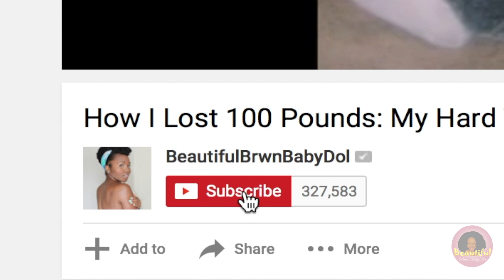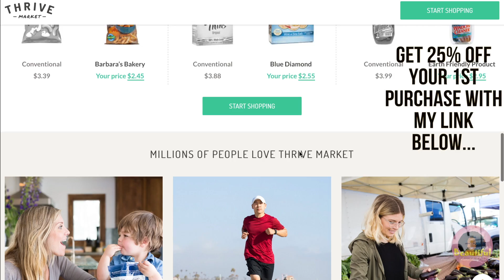HOW TO GET RID OF DARK SPOTS & ACNE SCARS FAST | ORGANIC SKIN CARE ROUTINE & AT HOME TREATMENTS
↓ OPEN THIS FOR MORE INFO ↓
→For the first time in history, Thrive Market is making your favorite healthy, organic and premium products available at wholesale costs!

★Hey guys! Today I’m going to share the organic products I’ve been using to fade my dark spots and clear up my acne and oily skin!  Let me know what you've been using and if you will try my new choices.  Love yall!★

★Face Cleanser★
→ Derma E Very Clear Acne Cleanser

★Exfoliation★
→ Body Merry Glycolic Acid Exfoliator

★Mask Treatments★
→ Alba Botanica Even Advanced Deep Sea Facial Mask
→ Alba Good & Clean Pore Purifying Mini Peel
★Besan and Tumeric Mask★
→Besan
→Tumeric
*How to Make the Mask*
-2 tablespoons gram flour
-2 tablespoons of milk (fresh milk, not cream)
-1/4 teaspoon of turmeric powder
-Mix the ingredients well until you have a fine paste and apply to face and neck. Leave the paste on for 20-30 minutes before washing off with lukewarm water.

★Toning★
→ Thayer’s Witch Hazel Astringent – Lemon
*How to Make Apple Cider Vinegar Toner*
→Apple Cider Vinegar Mix:
-Take one part ACV and mix with 2 part distilled (boiled) water

★Spot Treatment★
→ Acure Organics Acne Spot Treatment

★Eye Cream★
→Lilyana Naturals Eye Cream

★Moisturize★
→ Derma E Very Clear Moisturizer

★Sunscreen Choices★
→ Alba Hawaiian SPF 45
→Equate Ultra Sheer SPF 100
→Neutrogena Age Shield SPF 70

Snap Chat:  Nina Ellis-Hervey

Song: Time To Wake Up (Ahlstrom Remix)
Artist: Cacti feat. Niklas Ahlström